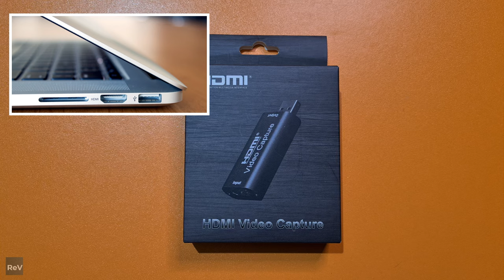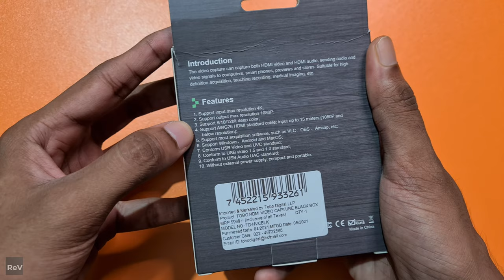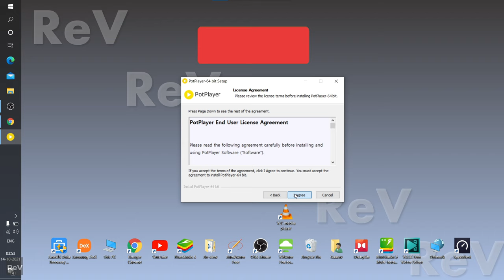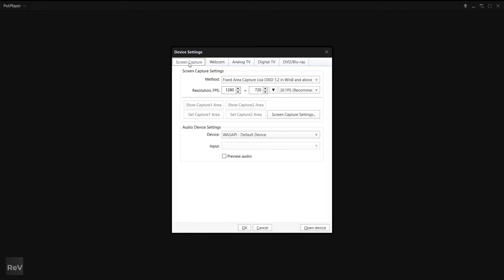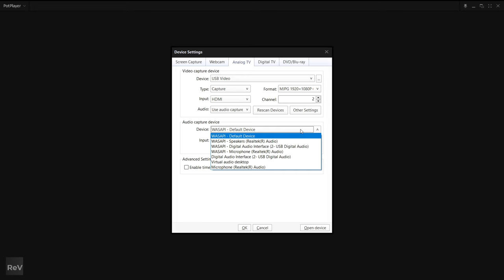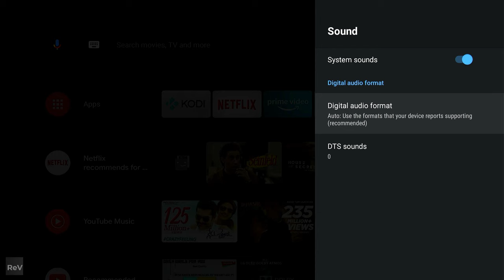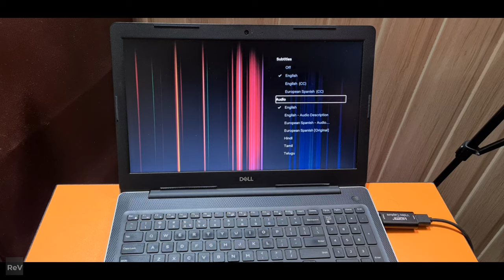Convert Laptop or PC to Android TV | Motorola TV Stick | Mi Box 4k | Fire TV Stick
Doston, agar aap android tv box  (jaise mi box 4k) ya android tv stick (motorola tv stick) ko apne laptop ya pc ke saath connect karke android tv apps ko use karna chahte ho toh iss video ko end tak dekho. Kyuki iss video humne demo bataya hai ki kaise aap mi box 4k to monitor ka connection kar sakte ho.

Friends, if you want to know how to connect mi box with laptop or any other android tv stick like realme tv stick, mi tv stick, motorola media streaming device, etc; you should watch this video till the end. In this video we have given a demo on how to connect android tv to laptop via hdmi.

Using this trick you can use best android tv box 2021 in Full HD or 1080p resolution on your PC or laptop screen. For this, you need video capture card. So if you have a question that how to use capture card on pc, this video will help you to get some answers on that. connect tv box to laptop to watch tv in laptop

We have also included hdmi capture card setup demo in this video. We have used mi 4k box to show the setup or demo. But this same setup can be done with other mi android tv box like mi box s. So stop wondering how to connect mi box to laptop and how to connect android tv to laptop and watch this video till the end.

Just a note we are going to upload series of videos on recently launched - realme 4k smart google tv stick (also known as realme 4k smart tv stick), So stay tuned to our channel.

Other related or similar videos on motorola dvm4ka01 media streaming device and mi tv box-

How To Make Android TV Faster | Speed Up Android TV Box 2021 | Mi Box 4k | Motorola TV Stick | Mi TV

Connect Home Theatre to Mi Box 4k | Mini Toslink Cable | Mi box 4k Sound Settings | Dolby DTS Test

Must Have Android TV Apps 2021 | Motorola TV Stick | Mi Box 4k | Fire TV Stick 2021 | Mi TV Stick

5 Must Try Android TV Box Accessories & Gadgets | Motorola TV Stick | Mi Box 4k | Fire TV Stick 2021

Mi Box 4k vs Motorola TV Stick | Detailed Comparison | Best Android TV Box 2021 | Android TV Stick

Must Watch Review | Motorola TV Stick | Android TV Stick 2021 | Full Detailed Review | vs Mi Box 4k?

Add USB Port to Android TV Stick for Hard Drives | Motorola TV Stick | Mi Stick TV | Android TV Box

Unknown TV Display Settings | Android TV Box 2021 | Mi Box S | Xiaomi Mi TV Stick | ycbcr

Hidden Mi Box 4k Sound Settings | How to Enable Dolby DTS  | Mi Box 4k Hidden Features | Android TV

Hidden Mi Box 4k Display Settings | Watch HDR Movies on NON-HDR TV | Convert HDR to SDR | Android TV

Similar or related topics covered in this video -
how to connect android tv box to laptop via usb
watch tv on laptop hdmi
android tv on pc
android tv to pc
set top box to pc
connect stb to laptop
install android tv on laptop
mi box 4k connect to monitor
mi tv stick to laptop